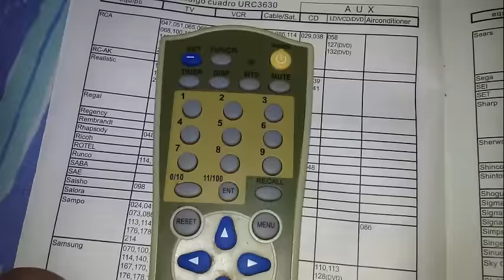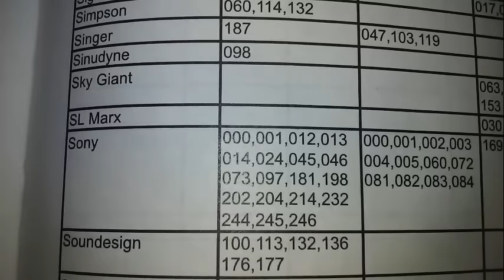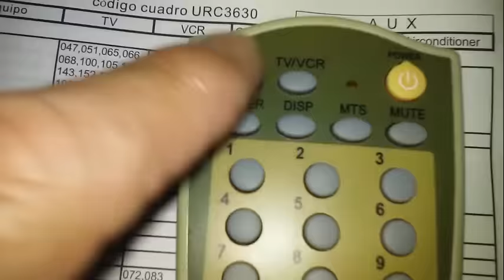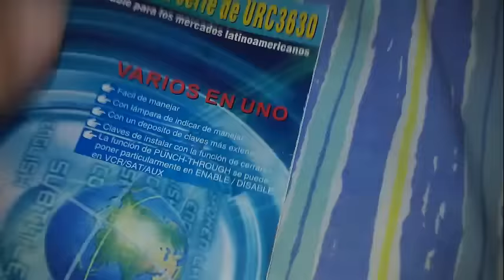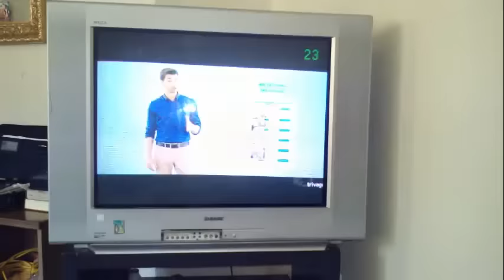Como Programar Control Remoto Universal de Tv Sin Codigos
How to Program Universal Tv Remote Without Coding
Programar Televisor Tv Con Control Remoto Universal Sin Codigos
programacion de control remoto universal si perdiste los codigos de tu manual se te extraviaron los codigos de tu control remoto universal de tv no te preocupes